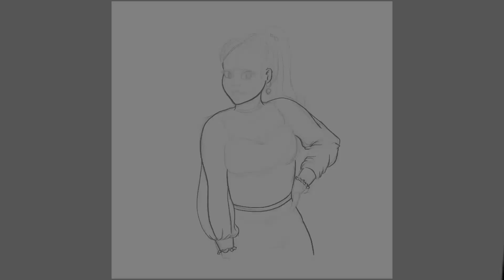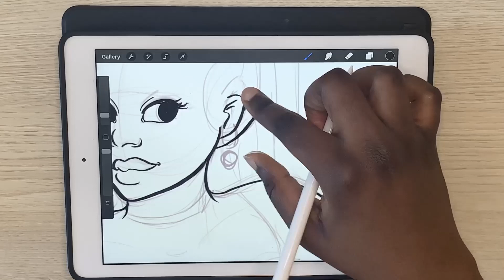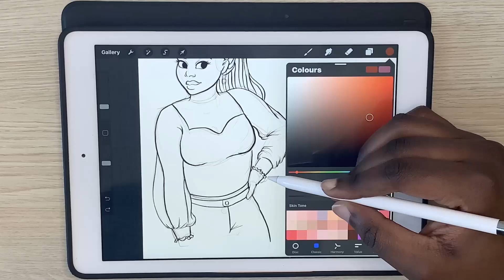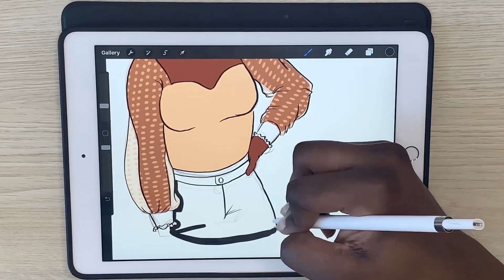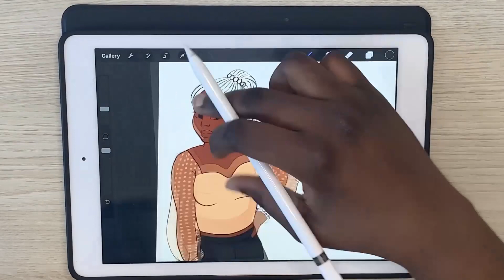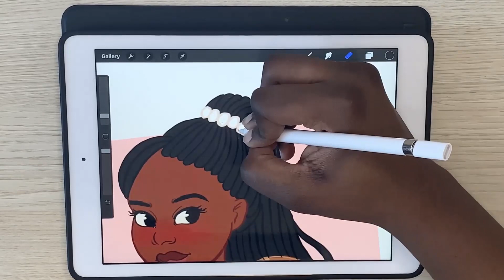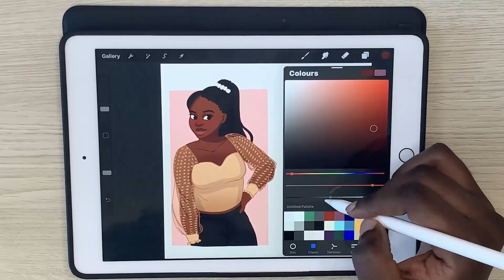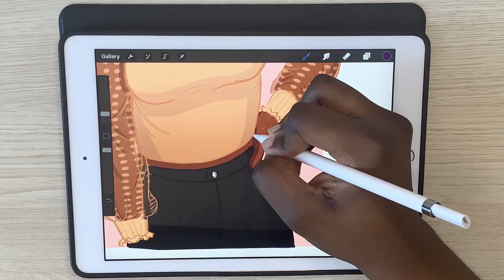MEET THE ARTIST 2020! || Introducing me :)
hey everyone! launching my meet the artist 2020 here on my art YouTube. being a new artist on youtube, I decided to do this to introduce my art life, art journey with an art speedpaint of a meettheartist !! enjoy !!